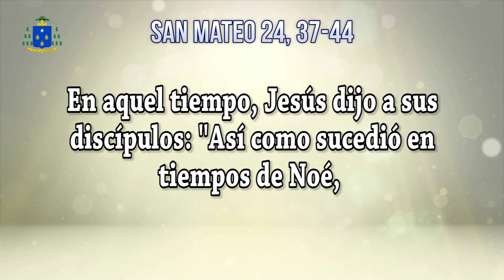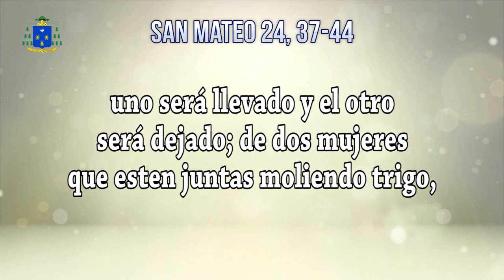Reflexión Dominical 01 de Diciembre de 2019 Mateo Cap. 24 V. 37 44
Evangelio según San Mateo 24, 37-44. Primer Domingo de Adviento